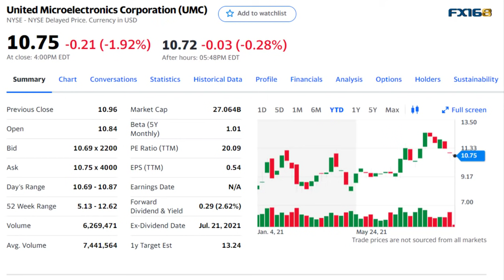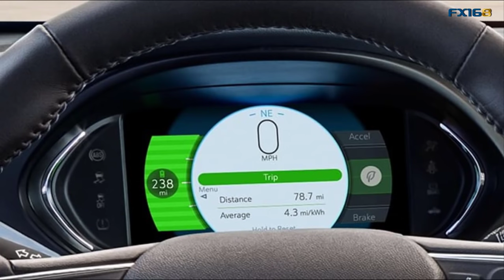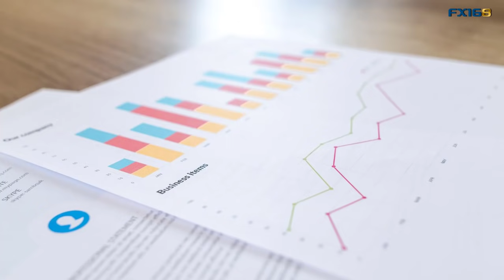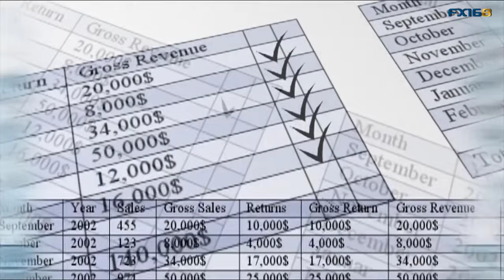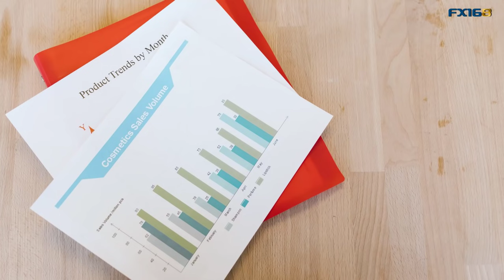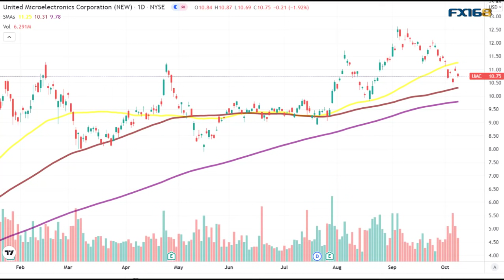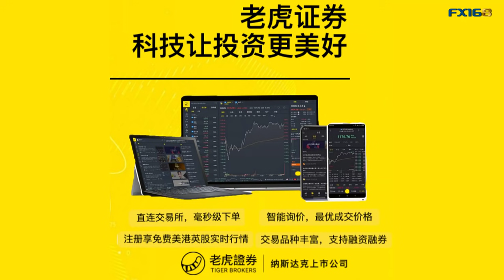工艺落后为何还能闷声发大财？联华电子(UMC)股价涨势远超台积电还有空间吗？(美股天天说20211008)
美国商务部上月底要求半导体企业提供供应链数据，由于数据敏感，所以很多芯片巨头都对此表示抗拒，这里面就有台积电和联华电子这些公司。这令联华电子这家同样来自台湾的芯片企业，再度引发了人们的关注，但这家公司一只是闷声大发财的，因为很多投资者的关注焦点都在台积电身上，那今天我们就来聊聊UMC这只同样也可以关注的芯片股。

有问题您可以随时和FX168北美分站小助理进行交流(小助理WeChat：fx168fxs1)